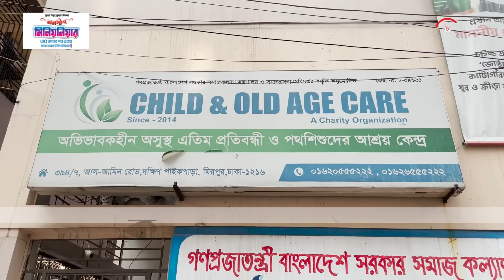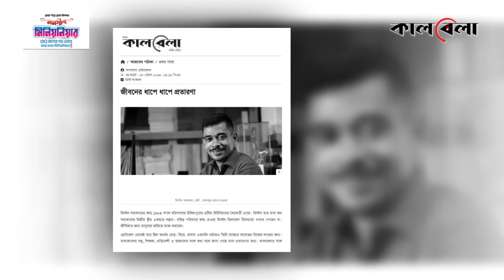হাত-পা কেটে ফেলার ভয়ংকর বর্ণনা দিলেন ডিবি প্রধান | DB | Milton Samadder | Kalbela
প্রতারণা ও নানা অনিয়মে গ্রেপ্তার ‘চাইল্ড অ্যান্ড ওল্ড এজ কেয়ার’ আশ্রমের চেয়ারম্যান মিল্টন সমাদ্দার মানুষের হাত-পা, আঙুল কেটে পৈশাচিক আনন্দ পেতেন বলে মন্তব্য করেছেন ডিএমপির অতিরিক্ত কমিশনার মোহাম্মদ হারুন অর রশীদ। তিনি বলেন, আশ্রমের ভেতরে অপারেশন থিয়েটার গড়ে তুলেছিলেন তিনি। নিজেই কাচি-ব্লেড দিয়ে অপারেশন শুরু করতেন। অতিরিক্ত রক্ত ক্ষরণও হতো। সেই রক্ত দেখে পৈশাচিক আনন্দ পেত মিল্টন সমাদ্দার। হাত-পা কেটে ফেলার ভয়ংকর বর্ণনা দিলেন ডিবি প্রধান | DB | Milton Samadder | Kalbela